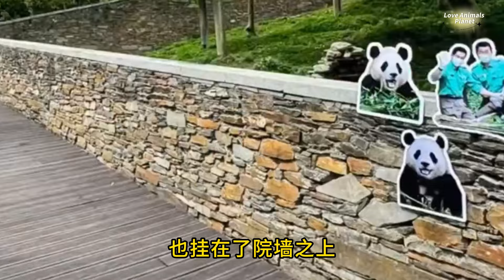Is the time for Fubao the panda's public appearance approaching? | 福宝熊猫外展之期将至?